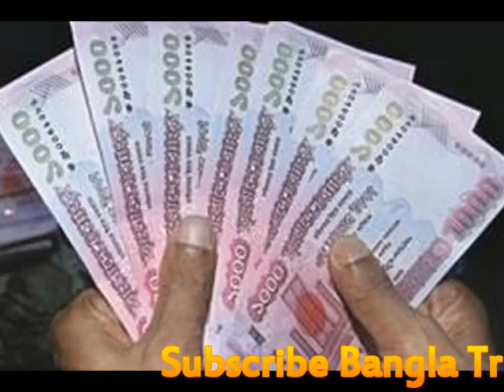জানুন কোরবানির খুব গুরুত্বপূর্ণ বিষয় যা না করলে আপনার কোরবানি হবে না !!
কোরবানি দেয়ার পর গরুর গোস্ত বন্টন করা একটি গুরুত্বপূর্ণ বিষয়। কোরবানির গোস্ত যদি সঠিকভাবে বন্টন করা না যায় তবে কোরবানি কবুলের শর্ত পূরণ হবে না। তাই মাংস বন্টনের ক্ষেত্রে সতর্ক হতে হবে।

কমবেশি সবারই জানা আছে, পশু কোরবানি করার পর মোট গোস্তের তিনটি ভাগ করে এক ভাগ গরিব-দুঃখীকে, এক ভাগ আত্মীয়স্বজনকে এবং এক ভাগ নিজে খাওয়ার জন্য রাখতে হয়। তাই পশুটি কেনার সময় সুস্থ এবং বেশি মাংস সম্পন্ন হলে সব পক্ষই লাভবান হয়।